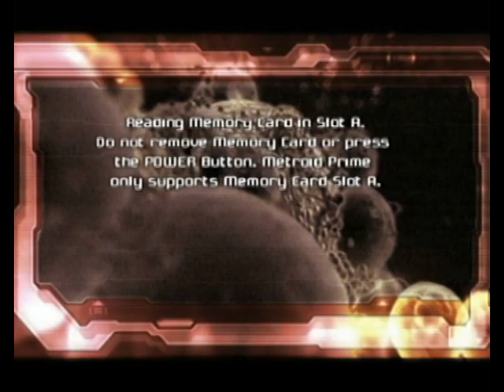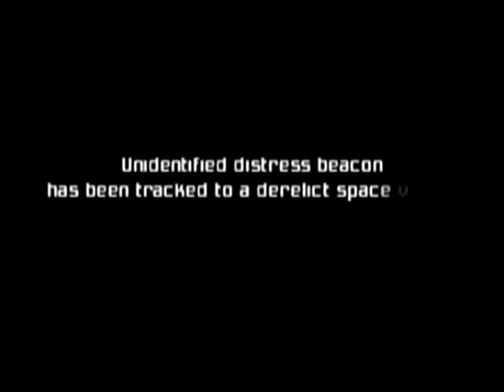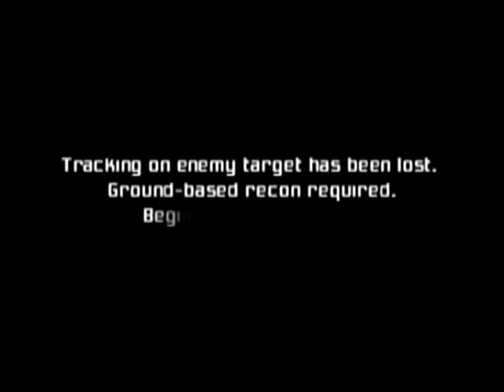**BLIND** Let's Play Metroid Prime Part 1 - Scanning Everything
You wanted it? You got it! Metroid Prime for the Gamecube, with the FPS not being one of my strong points. I guess they do have some features that make it easier, but we'll have to wait and see.